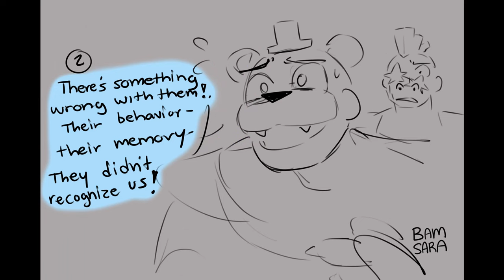Twilight Eclipse (Comic Dub)